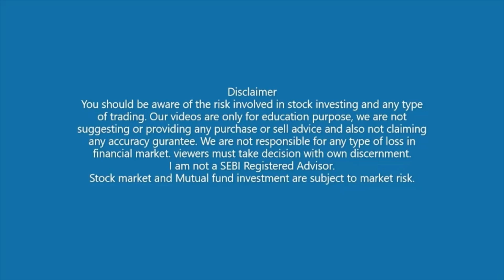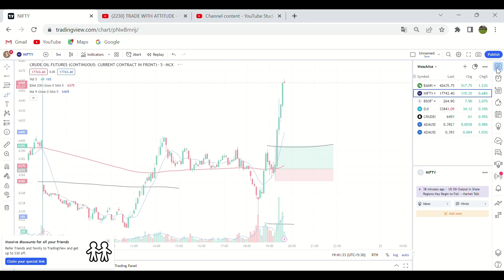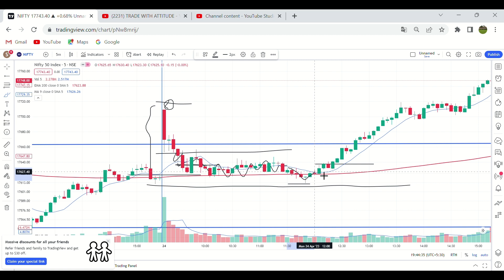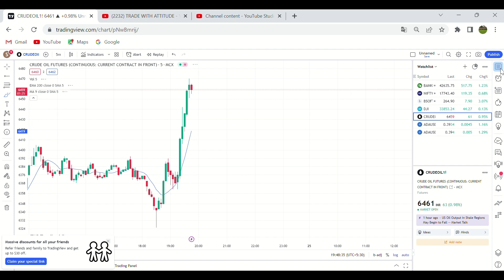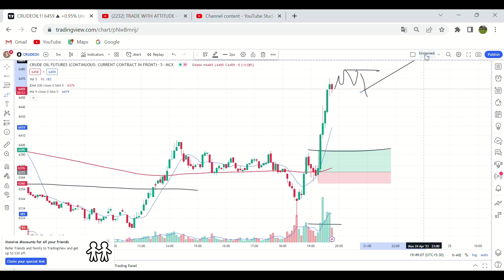Nifty 50 analysis for 25 APR 2023 ? /